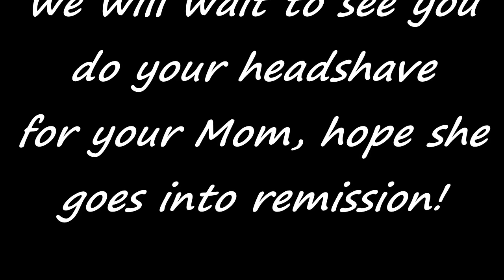Pooh Bear wants a flat top, an Aimees Haircut production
Pooh Bear is getting a flat top to satisfy her curiosity, she was going to shave her head, but for now a flat top...then in warmer weather she will do her headshave.